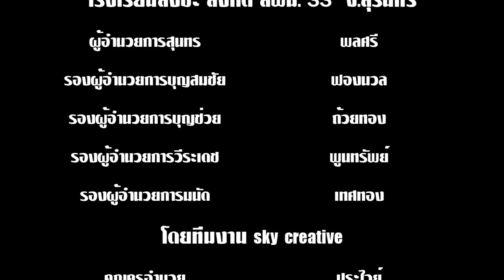ลดเวลาเรียนเพิ่มเวลารู้โรงเรียนสังขะ (กลุ่มสาระภาษาต่างประเทศ)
มีความรู้และความสนุกสนาน มาก ๆ